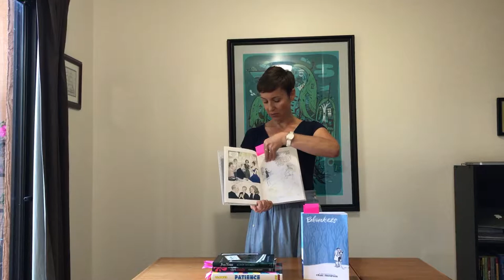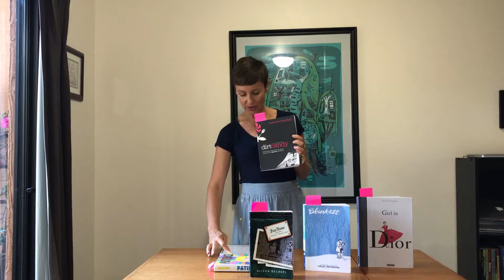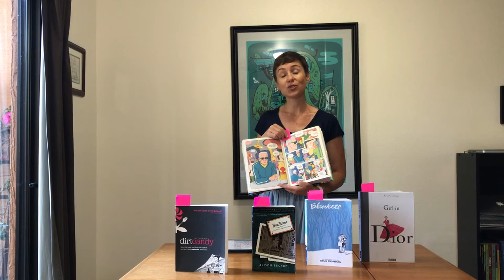Book Talk 1: Graphic Novels for Adult Readers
Great graphic novels for adults who love to read but don't normally read graphic novels. The list includes, Girl in Dior by Annie Goetzinger, Blankets by Craig Thompson, Fun Home by Alison Bechdel, Dirt Candy by Amanda Cohen and Ryan Dunlavey, and Patience by Daniel Clowes. For a complete list, go to this